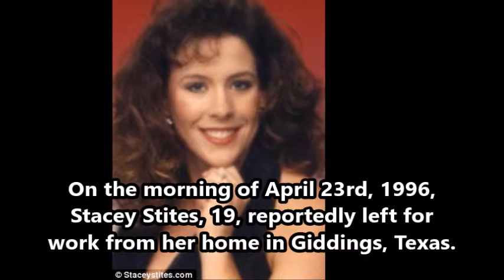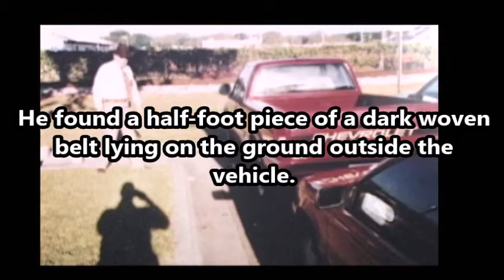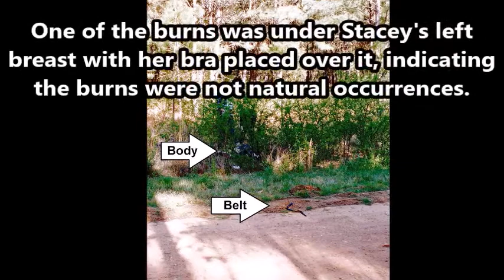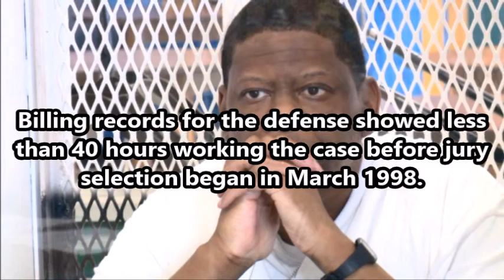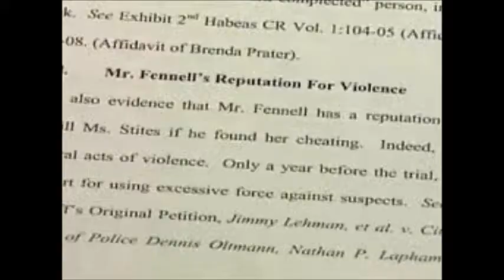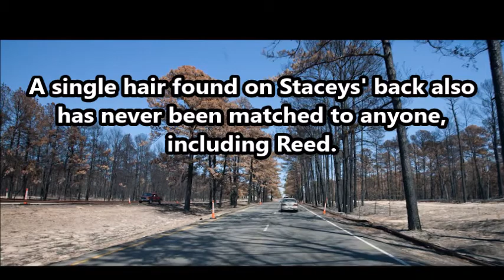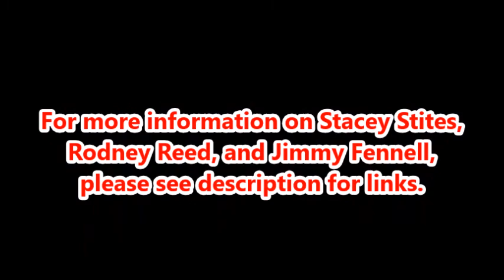mondaysRmurder EP 3: The Mystery of Stacey Stites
Who killed Stacey Stites?

Cover Image by: Danny Vera